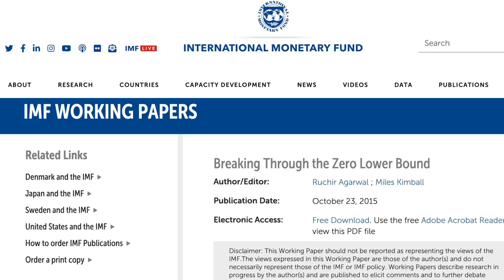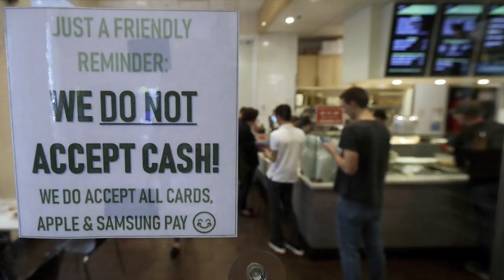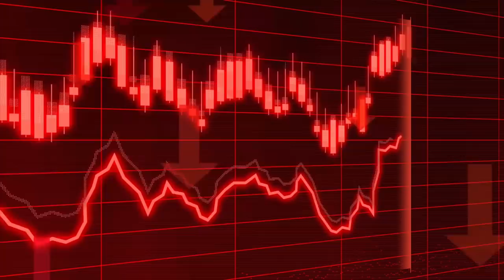🔵 Central Bank Digital Currency Explained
With Lynette Zang & Neil McCoy-Ward